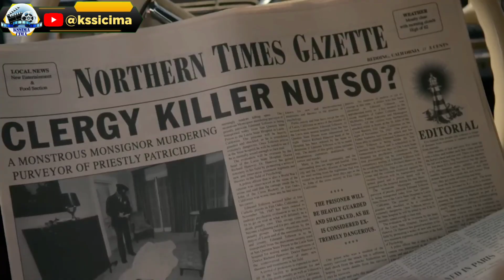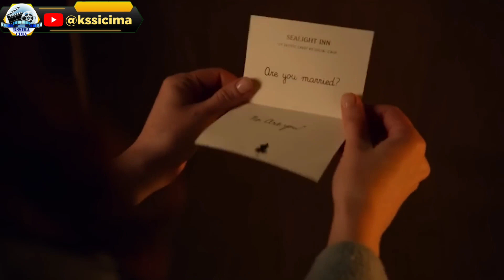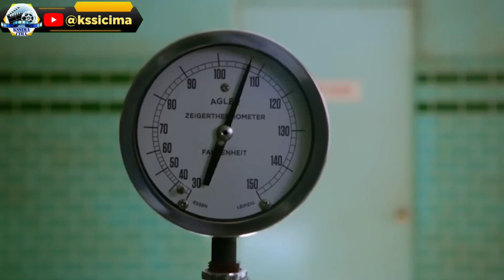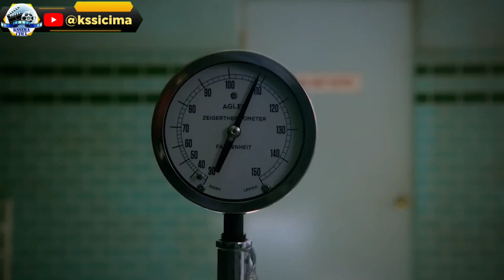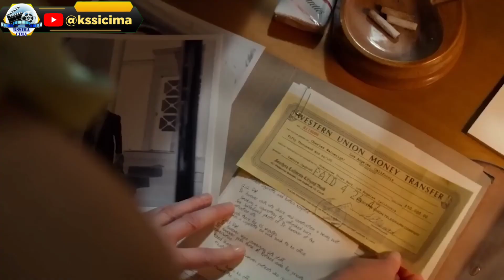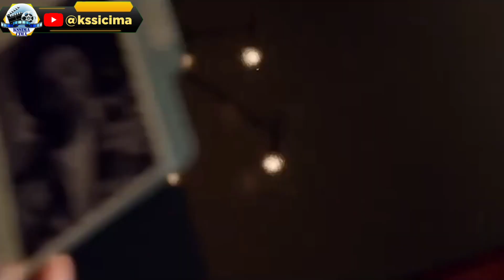ملخص مسلسل RATCHED - يكتشف أن أبوه الكاهن اغتصب أمه زمان و رماها ، فقرر الإنتقام منه و قتله